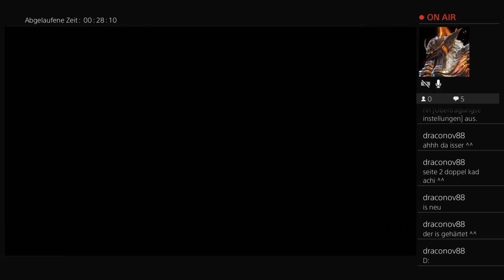[Ps4/Ger]Monster Hunter World Iceborn - Schauen wir uns das Spuk Fest an [1/2}